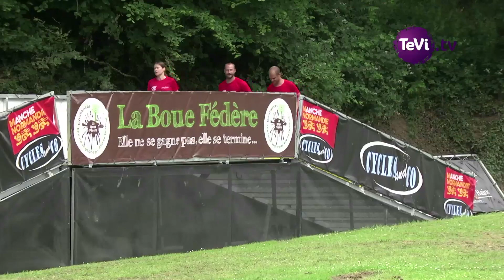La Boue Fédère 2019 Coutances (50)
Parcours sportif à faire entre amis, en famille ou avec des collègues. Amusant, fatiguant, époustouflant. Mais surtout, c'est plein de boue !
Coutances, Manche, Normandie